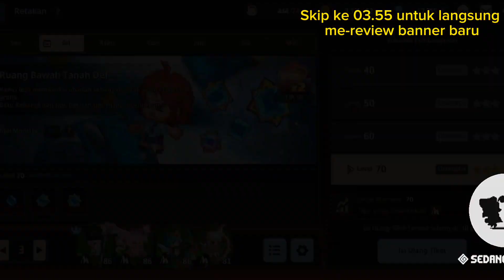Review Character Baru Shapira Pantai!! Kok Ada Yang Beda 🤔🤔❗❗